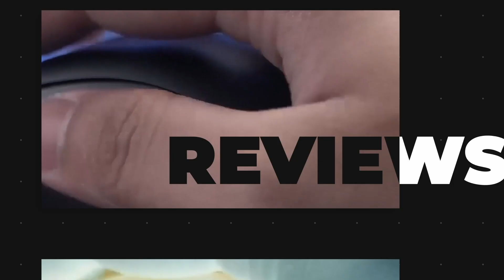Rakk Sinag 98 Mechanical Gaming Keyboard | Unboxing and Overview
This is it ito na request niyo na unboxing Rakk Sinag 98Gaming Keyboard! Samahan niyo ako sa video na ito lets go!

Follow niyo na din kami guys!